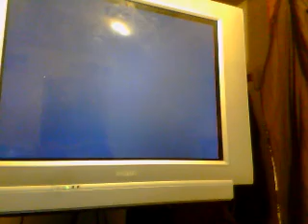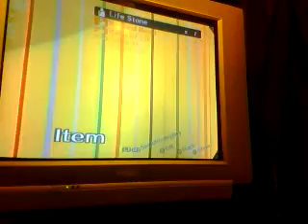les kinda play persona 4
i hve to say im not doing a persona 4 playthough sorry people